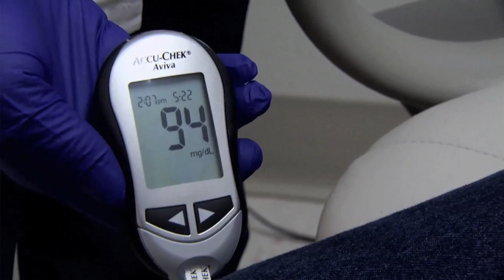Diabetes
Pomona Valley Hospital Medical Center presents a Medical Minute on Diabetes with Dr. Rubina Aqeel.